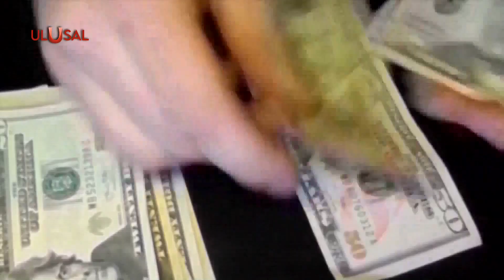İngiltere'de 27 yılın en yüksek faiz artışı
ABD'den sonra İngiltere ekonomisi de zor günler geçiriyor. Ülkede yükselen enflasyonun baskılanması için faiz artışına gidildi. İngiltere Merkez Bankası politika faizini 50 baz puan artışla yüzde 1,75'e çıkardı. İngiltere Merkez Bankası Başkanı Andrew Bailey'den ekonomide durgunluk uyarısı yaptı.